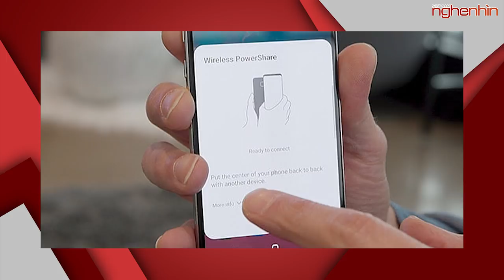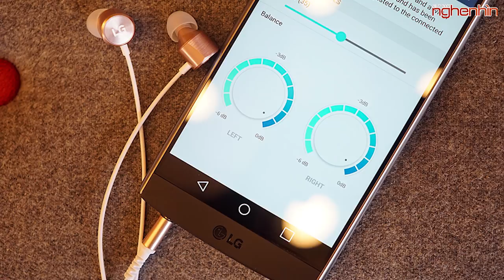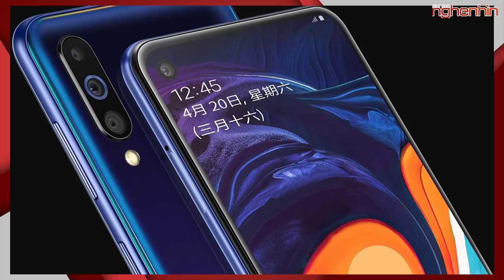iPhone XR 2019 giá rẻ vẫn có Camera kép, Camera selfie độ phân giải lớn